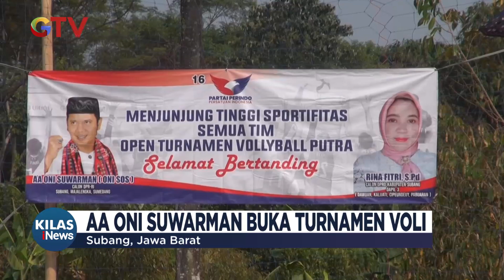Kegiatan Seru Bacaleg Partai Perindo Gelar Senam Sehat dan Buka Turnamen Voli - Kilas iNews 27/09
Saksikan info berita terkini di:
Buletin iNews Pagi: Senin – Jumat Pukul 03.45 WIB
Buletin iNews Siang: Setiap Hari Pukul 10.30 WIB
Buletin iNews Malam: Senin – Jumat 01.00 WIB
Buletin iNews: Senin – Jumat 12.00 | 14.00 | 00.00